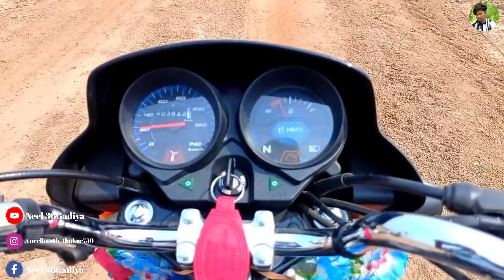जय माँ नसथल दाई " बैष्णो देवी मंदिर दर्शन चिंगरासरार - डोटो ओड़िशा || NEEL ki VLOG || 2022